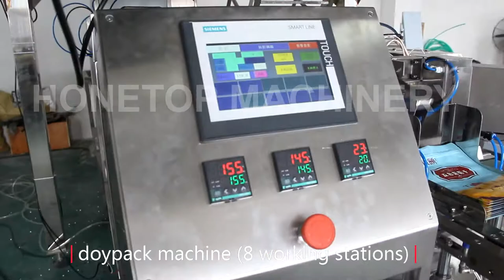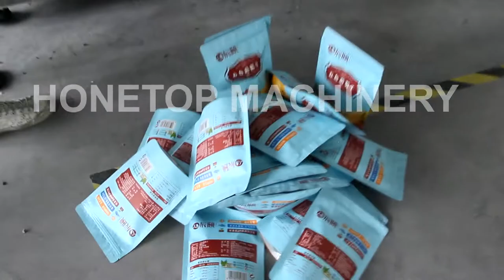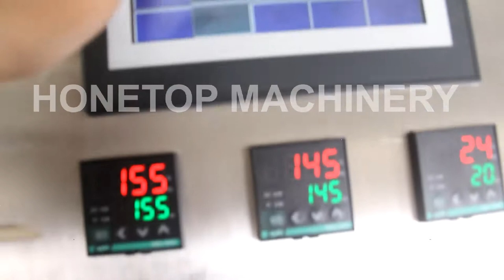Doypack machine (introduction + running)